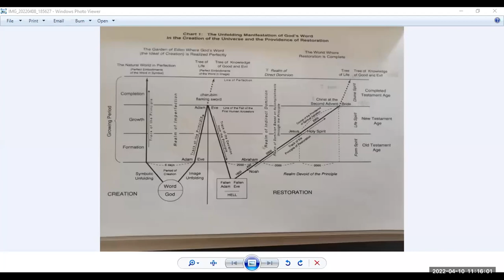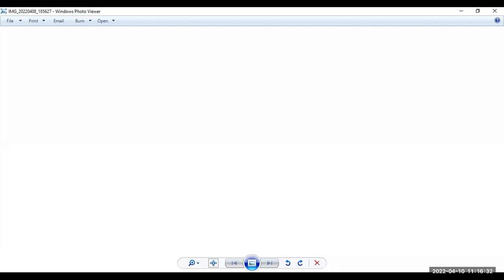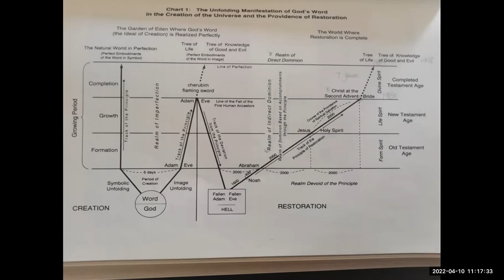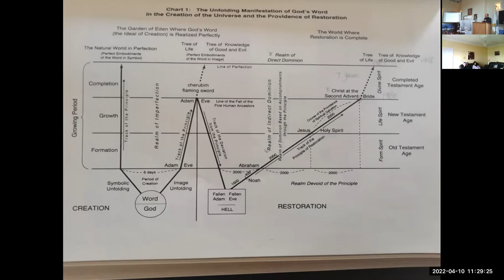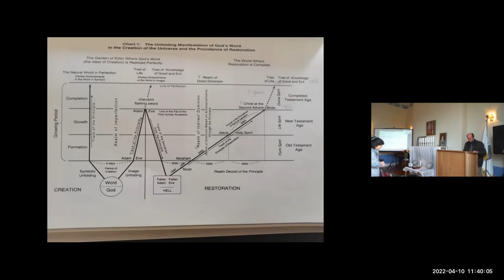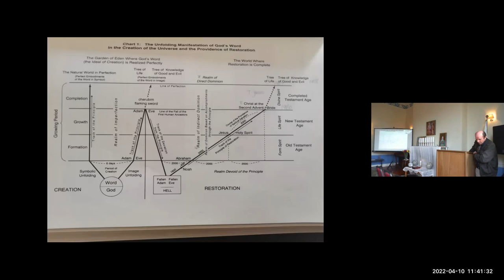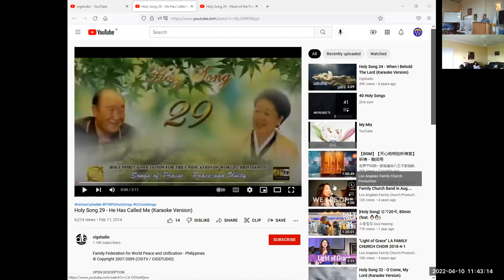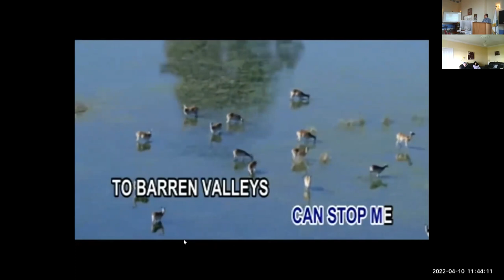FFWPU Dublin Sunday Service 100422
John Kennedy shares about Holy Day Celebration and more ...